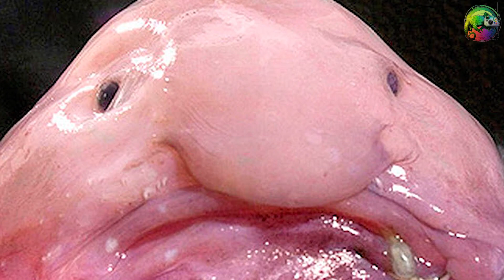TOP 10 Most Bizarre and Mysterious Ocean Dwellers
🌊🦑 In today's captivating video, we're plunging into the enigmatic world beneath the waves with "TOP 10 Most Bizarre and Mysterious Ocean Dwellers."

Prepare to be mesmerized by the astonishing creatures that call the ocean home, creatures that seem to come straight from the realm of fantasy. In this video, we're shining a light on the strangest and most mysterious inhabitants of the deep sea, showcasing their unique adaptations, behaviors, and intriguing characteristics.

From bioluminescent wonders that light up the dark abyss to bizarrely shaped organisms that challenge our understanding of life, these ocean dwellers are a testament to the marvels of evolution and the mysteries that still await exploration.

We'll provide insights into the science behind their appearances, the role they play in their ecosystems, and the awe they inspire in marine biologists and enthusiasts alike. Join us on this journey of discovery as we unveil the astonishing and unexpected inhabitants of the world's oceans.